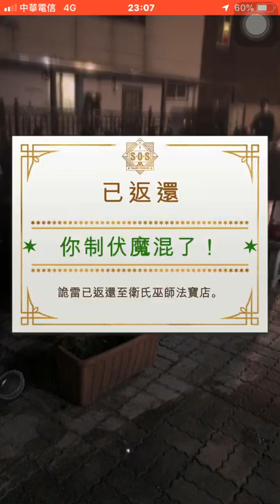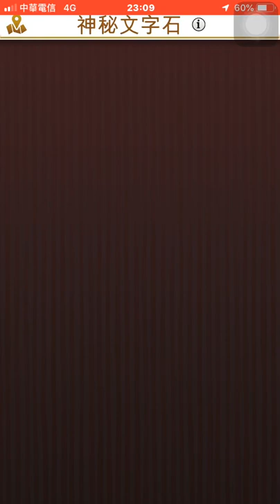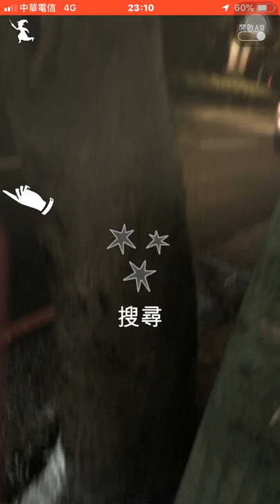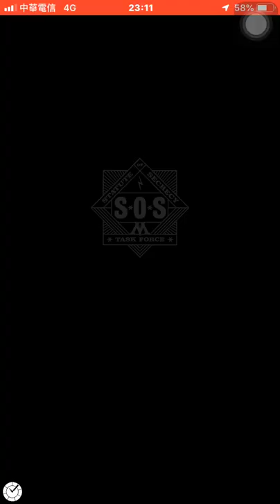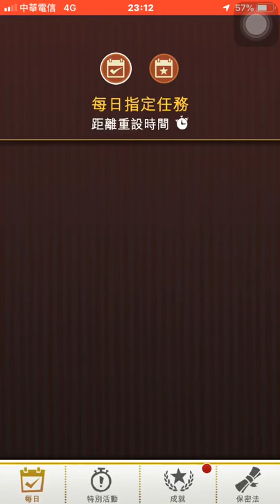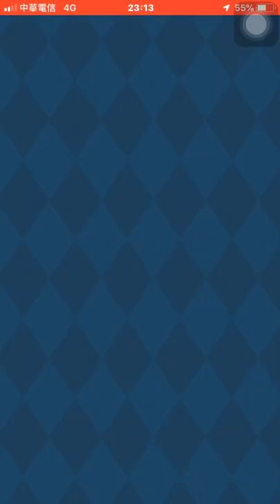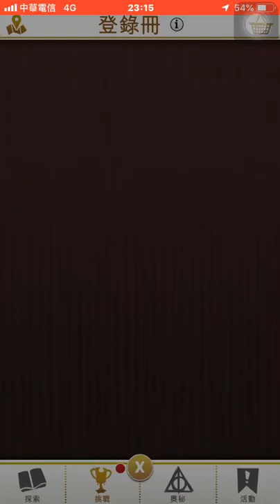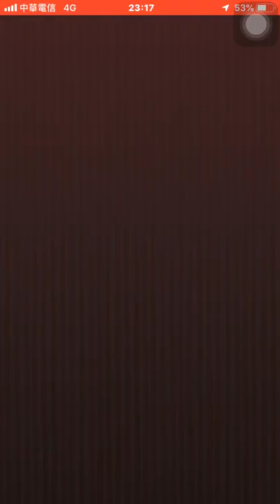升13級-哈利波特巫師聯盟20190628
加好友代號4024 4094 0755